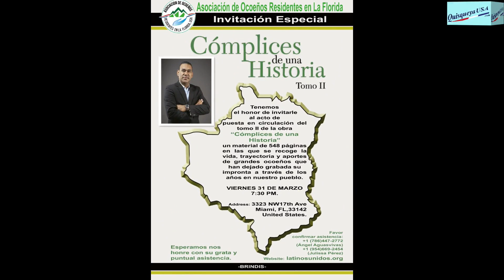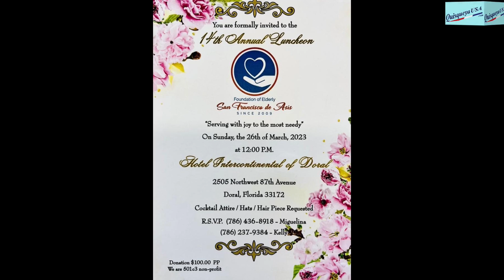JCE para los dominicanos del exterior, IMPORTANCIA servicios JOCHY REYES. TERTULIA CULTURAL 03-24-23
Tertulia sobre diversos temas culturales e históricos, en el marco de un divertido ambiente donde prevalece la dominicanidad, con anéctodas, cuentos, canciones y ocurrencias que suelen ser producto de la improvisación. Producido en Miami por Virgilio García, con los co-presentadores Luisa Sánchez, activista comunitaria de Miami; el periodista Pablo Rodríguez desde Santiago de los Caballeros, José e Ysabel Vásquez, escritores-compositores y José Enrique García, “Un hombre con historias”. TEMA DE HOY: “DOMINICANOS POR EL MUNO”. Conversatorio con el INVITADO ESPECIAL de la noche JOSÉ (JOCHY) REYES; encargado de la Oficina de la Junta Central Electoral de Orlando, Florida, Hablaremos con JOCHY sobre diversos temas, tales como: a.- Importancia de la Oficina JCE para los dominicanos del exterior. b.- Facilidades y procesos que ofrece la Junta Central Electoral en sus  más para la diaspora. c.- Horarios ¿Se requieren citas previas?. d.- Requisitos para que los dominicanos puedan votar en el exterior. e.- Empadronamientos, cómo y dónde. Participación del panel; preguntas o comentarios. AGRADECIMIENTOS a José Enrique García por el contacto. NOTA: hoy tendremos, al cierre del programa, la canción ESTRENO MUNDIAL, “AMOR”, música y melodía por el Maestro José Vásquez, autor José Enrique García.